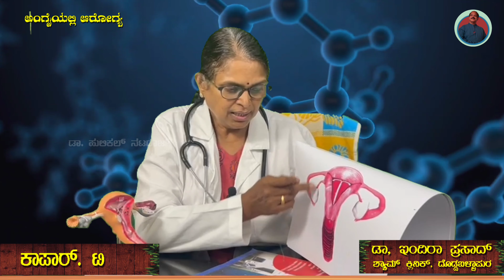ಅಂಗೈಯಲ್ಲಿ ಆರೋಗ್ಯ | ಡಾ, ಇಂದಿರಾ ಪ್ರಸಾದ್ | ಕಾಪರ್ , ಟಿ I Hulikal Nataraj